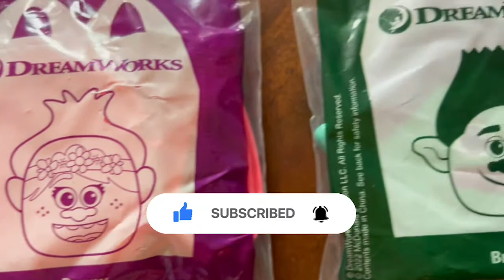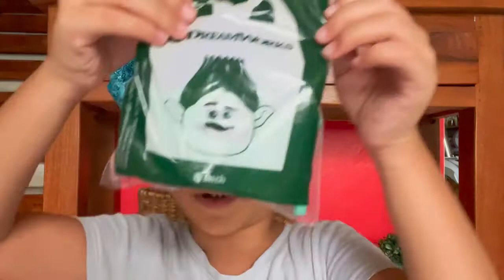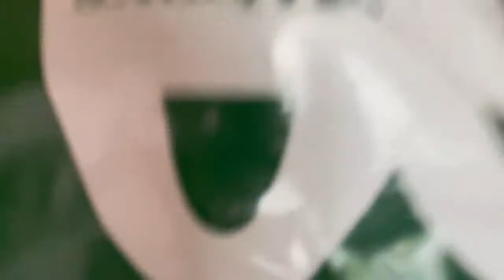McDonald’s Happy Meal Toys Dreamworks